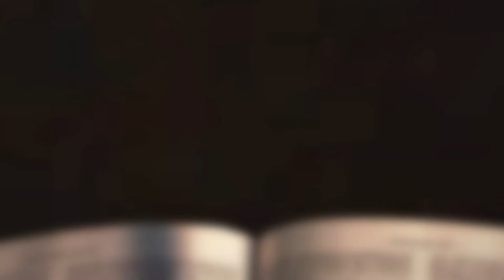[채플] 전문성과 고백성 | 장로회신학대학교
전문성과 고백성
본문 : 사도행전 6장 1~7절
김한호 목사

2022년 11월 01일 채플설교